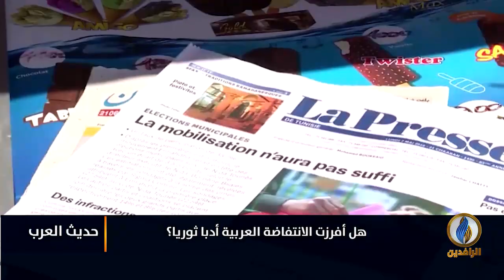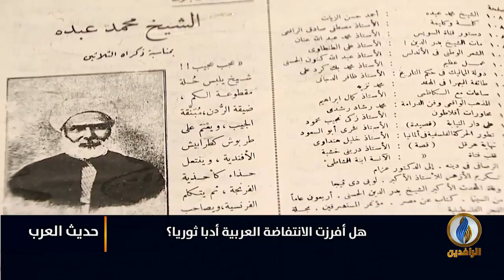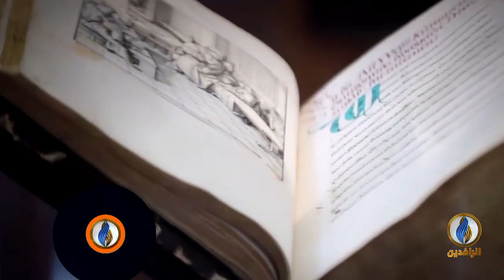لبرنامج حديث_العرب | تقرير | هل أفرزت الانتفاضة العربية أدبًا ثوريًا؟